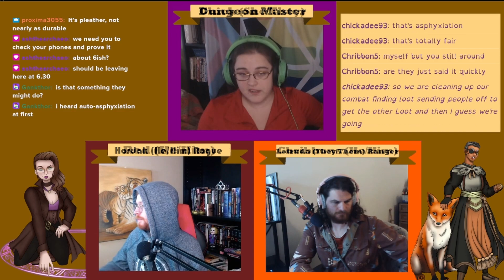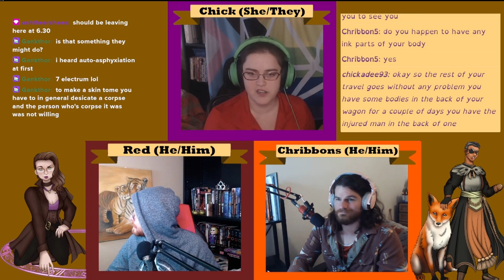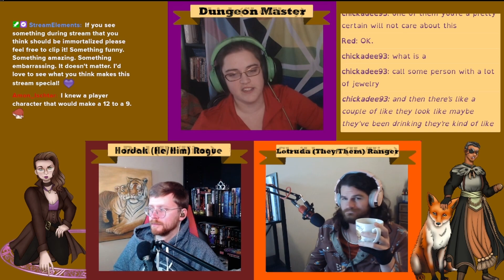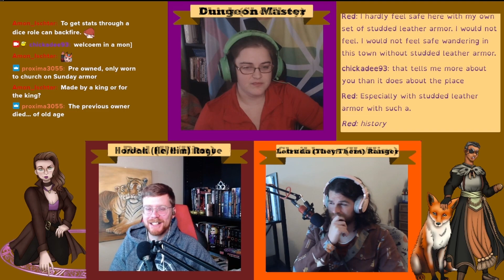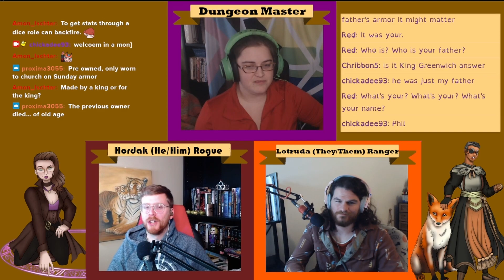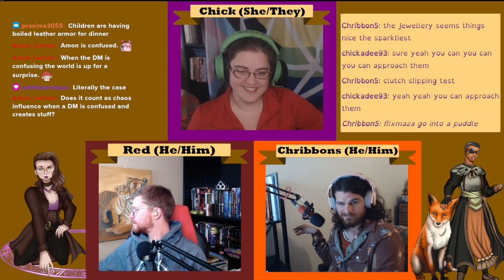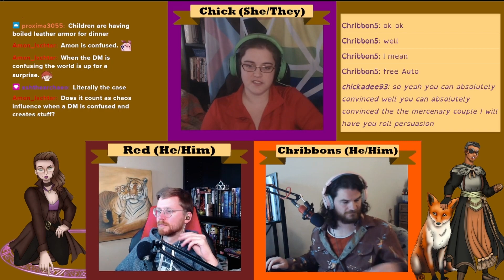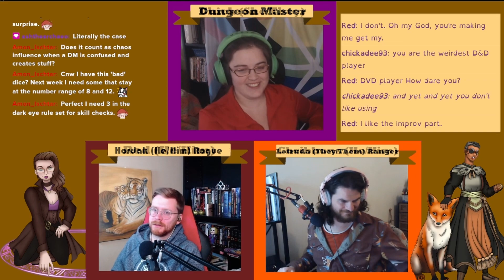Bounty at the Crossroads - Session 21.3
This is the Episode 3 (Three) of the full VOD of our Session Twenty One (21).

Some Sounds form Zapsplat